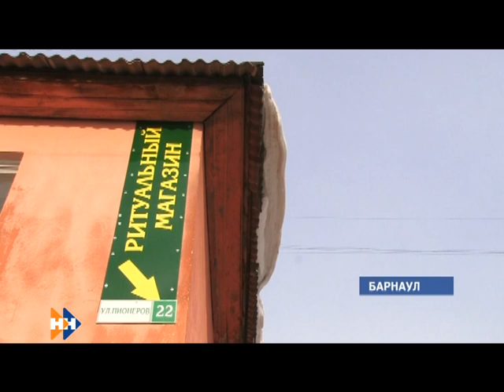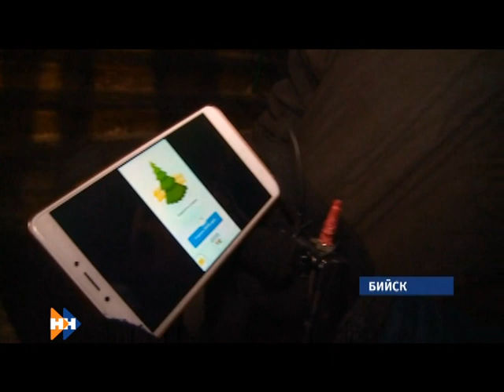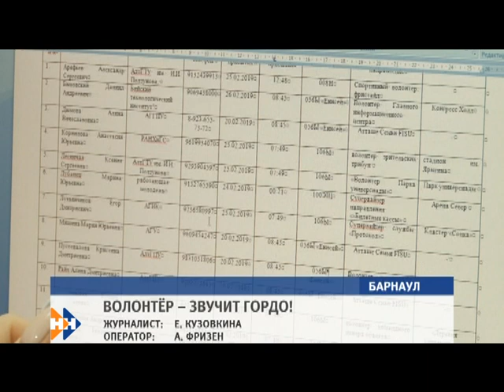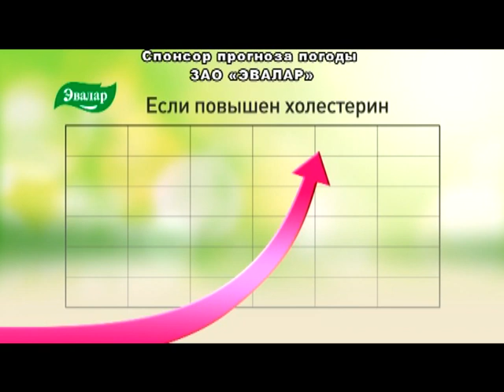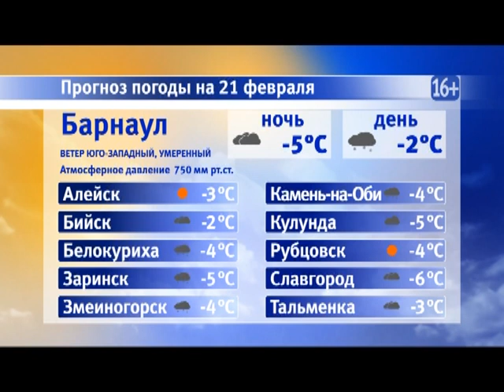Информационная программа «Наши новости». 20.02.2019. Вечерний выпуск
Кто из алтайских ребят будет работать во время всемирной Универсиады в Красноярске?
- Льдинопад. Как выглядит рейтинг самых опасных мест в Барнауле, где если ни снег, то сосулька упадет на голову?
- Такая елочка ему точно не нравится. Почему известный бийский пенсионер намерен обратиться к своим знакомым аж из КГБ? Прям так и сказал.